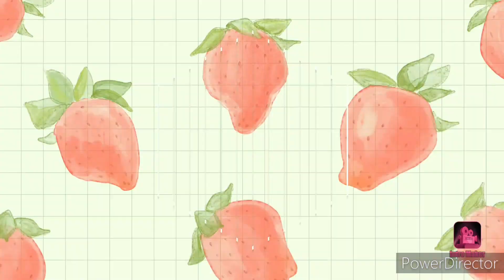सुबह की जल्दबाजी मे 5 मिनट मे बनाए मुरमुरे का मजेदार नाश्ता जिसे आज से पहले आपने कभी नही खाया होगा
appam recipe by raksha ki rasoi
murmure recipe by raksha ki rasoi
murmure appe by neetu'smagicrecipe

appe without soda, snack recipes, healthy snacks recipe, murmura se kya bana sakte hain, murmura se kya banaen, murmura se banne wali recipe, murmura se kya kya banta hai, murmura snacks for weight loss, murmura
breakfast recipes, murmura breakfast, murmura ka breakfast, recipe from murmura, puffed rice recipe,puffed rice snack recipe, recipe from puffed rice, how to make snacks from murmura, how to make snacks from
recipe, murmura dosa recipe, puffed rice dosa,  healthy breakfast ideas, healthy snacks,
less oil, less oil breakfast recipes, less oil snacks

Neetu kitchen point is a youtube channel,where you can find all kinds of food cooking videos in Hindi,
      New Videos is posted Day to Day😊😊

  I always try my best for  my YouTube family.

अगर आपको रेसिपी पसंद आए तो like और share जरुर कीजिये ,और अपने सुझाव हमे जरुर दें